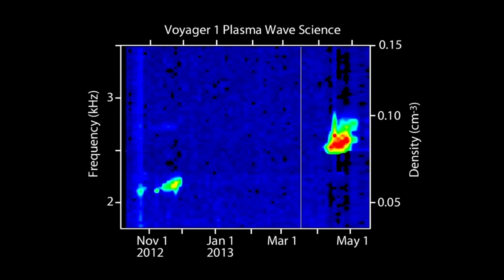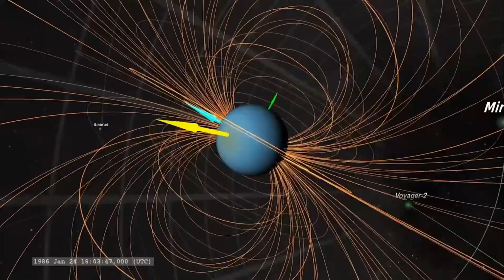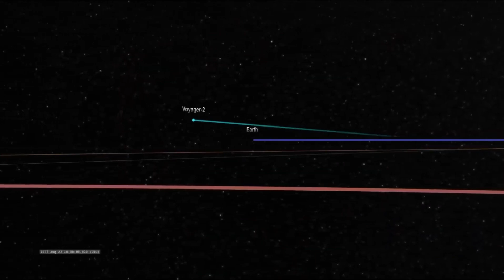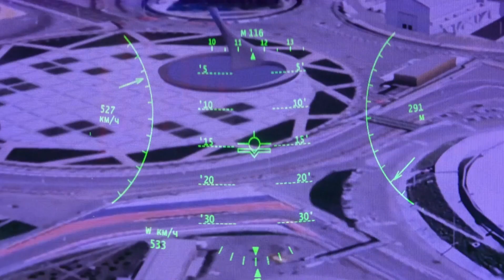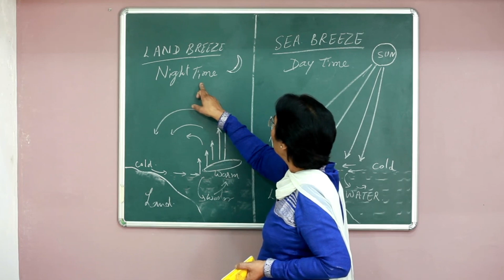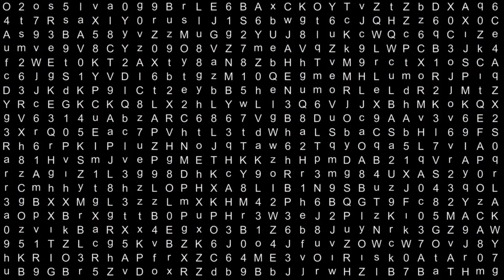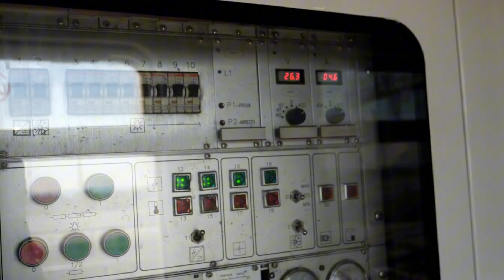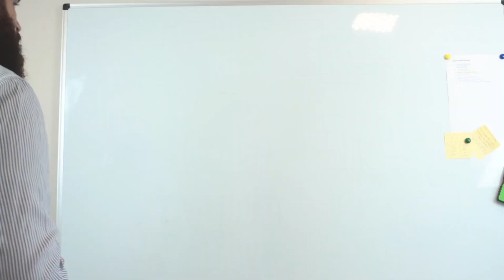Neil deGrasse Tyson Voyager 1 Has Detected 500 Unknown Objects Passing By In Space